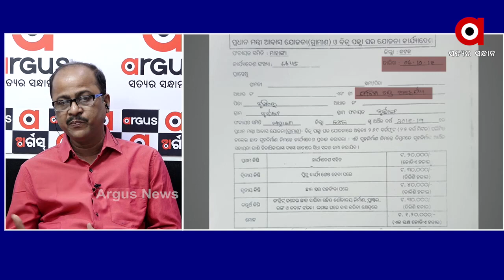ମାହାଙ୍ଗା ଡବଲ ମର୍ଡର ଘଟଣାକୁ ନେଇ ବରିଷ୍ଠ ସାମ୍ୱାଦିକ ଅକ୍ଷୟ ସାହୁ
ମାହାଙ୍ଗା ଡବଲ ମର୍ଡର ଘଟଣାକୁ ନେଇ ବରିଷ୍ଠ ସାମ୍ୱାଦିକ ଅକ୍ଷୟ ସାହୁ କଣ କହୁଛନ୍ତି ଶୁଣନ୍ତୁ.